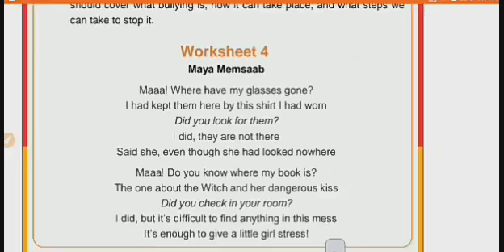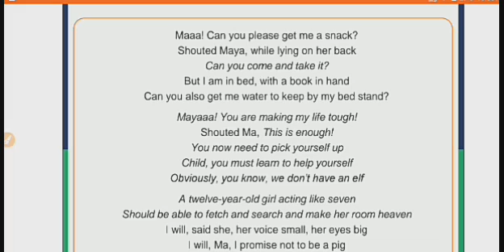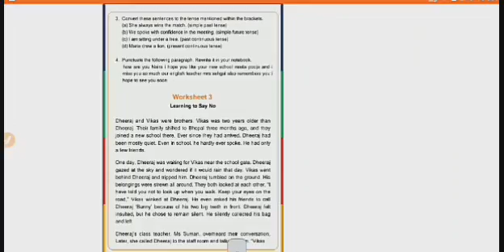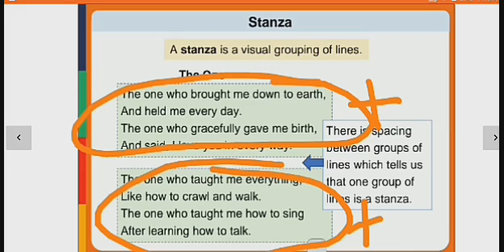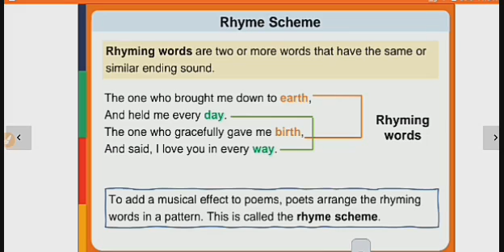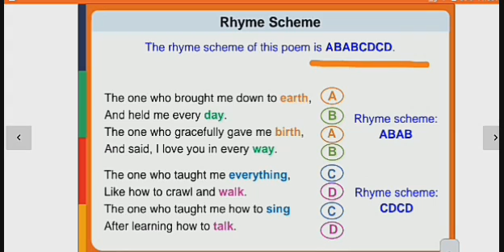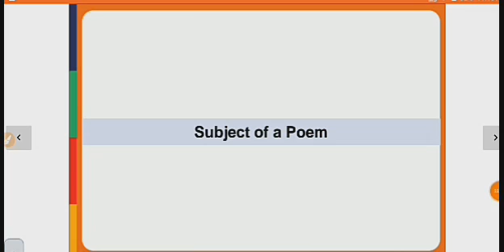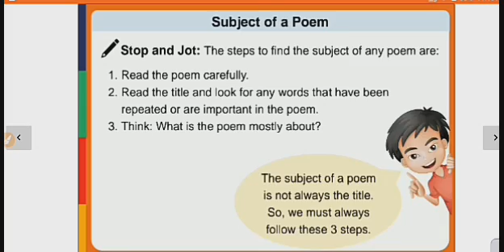Class-8 | English FL | poem | Surbhi Bhatt | GM Mahuva